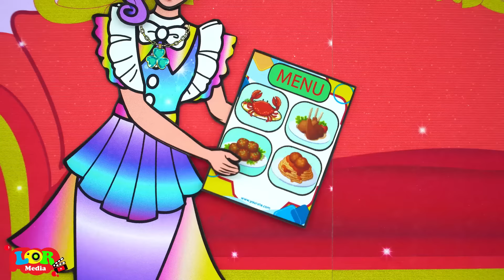[🐾paper dolls🐾] Rich Daughter and Broke Daughter Get Lost Mother| Rapunzel Compilation 놀이 종이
0:00 Rich Daughter and Broke Daughter Get Lost Mother
Hello! 💚 Thank you for coming to Queen Paper Craft Channel! 💕 Have a nice time watching video on our channel. Paper Dolls is my greatest passion of all. I will be sharing a kinds of tutorial here in my channel for every craft lover. Give your feedbacks, comments and likes my videos!
► The Queen Paper Craft Channel and all of its videos are not “directed to children” within the meaning of Title 16 C.F.R. § 312.2 of CHILDREN'S ONLINE PRIVACY PROTECTION ACT (USA) are not intended for children under 13 years of age. Queen Paper Craft CHANNEL and its owner(s), agents, representatives, and employees do not collect any information from children under 13 years of age and expressly deny permission to any third party seeking to collect information from children under 13 years of age on behalf of Queen Paper Craft CHANNEL. Further, Queen Paper Craft CHANNEL denies any and all liability or responsibility for the practices and policies of YouTube and its agents and subsidiaries, or any other affiliated third party, regarding data collection.💕
My content build in this channel is owned by Queen.